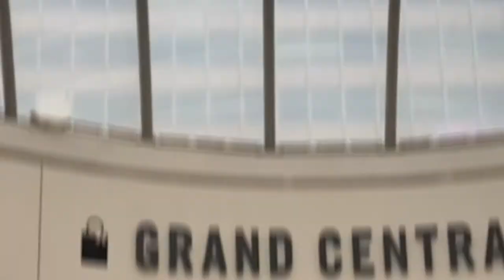Fortnightly Vlog - September 2022 (Part 1)